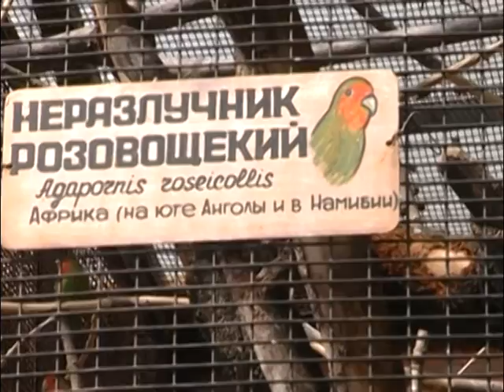Kharkov Zoo Part 27 Информационная группа "Alisa"